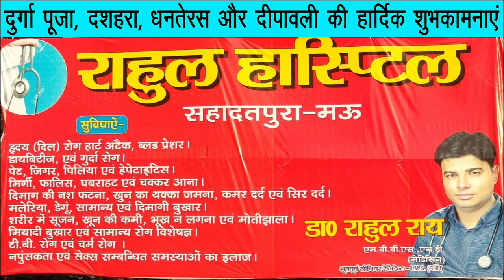राहुल गांधी को मनोज सिन्हा ने कहा ये.... | sabsetejnews